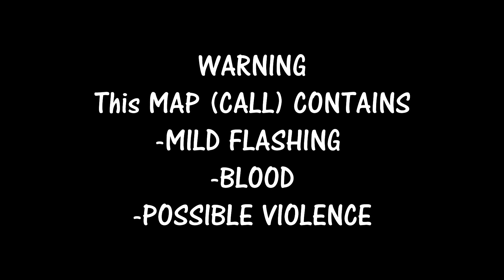cancelled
REUPLOADED BECAUSE I MADE MISTAKES ON THE LAST CALL
Characters in the call:
- Yuri [CODMW3]
- Makarov [CODMW3]
Not Photogenic - Utsu-P (ft. Hatsune Miku)
!RULES!
-  AMV/PMV. NO STILL IMAGES/FRAME

- Animalfied, anthros, creatures and human designs are allowed!

 - Do not put fade in and fade out in your map. No greenscreen. No lyrics

- Size should be 1920 x 1080

-  2 parts max (will allow a third one if you're done)

- No watermarks (that includes name, flipaclip, programs, etc.).

-Semi-Beginner friendly but this MAP isn't for beginners mostly. But feel free to apply tho!

- NOT FIRST COME FIRST SERVE. You need samples in your channel. No begging

- Must have Discord! I will notify you if you get the part.

- Ask for a part in the comments.  I will comment if you get the part. If you drop to the Discord server to apply, I will kick you.

- This is an anything MAP! You can use OCs, fandoms, fandom OCs, AUs, etc!"

- I will ask you to change if I'm not comfortable with your fandom.

- Deadline is 2 months

-After finishing your part, send me a google drive copy of the part itself only without cutoffs.

- Collabs are welcome! Just tell me if you are collabing with someone!

- Dropping out is alright!

-If I heart your comment, I've seen it and it doesn't mean you get the part. If I reply and say part is yours, then you're accepted

-If I don't heart your comment for awhile, please comment again! Youtube deletes comments sometimes..
!!MAP SYLE RULES!!

- Color palette found in the Discord server. More info are there

- I will allow blood and a little gore but not too much. If you're adding gore, ask first!

- I do not allow NSFW
1 = TubeKimi \ OCs
2 = Syan Smol \ Overwatch
3 =  Syan Smol \ Overwatch
4 = Amr \ Uncharted or Pokemon
5 = Fox Draws \ Pandora Hearts
6 = Fox Draws \ Pandora Hearts
7 = Willowhearts Warriors \ Ace Attorney
8 = DarKatita \ Assassin's Creed: The Secret Crusade
9 =  DarKatita \ Assassin's Creed: The Secret Crusade
10 =
11 =
12 = Witherisa \  Call of Duty Modern Warfare 3
13 = PORTLACKEY \ Vanitas no Carte
14 = WingOfTheRobin \ Pokemon
15 = WingOfTheRobin \ Pokemon
16=  Hybird \ Pokemon X & Y
17=DragonMaster Draws \ Beastars
18=  KingAki \ OCs
19=  KingAki \ OCs
20= Roxx The Gae Deercat \ Akame Ga Kill
21= Roxx The Gae Deercat \ Akame Ga Kill
22=
23= MrsToxicMania \ Yowamushi Pedal
24=
25=
26=
27=
28= PORTLACKEY \ Vanitas no Carte

Backups:
= Witherisa \  Call of Duty Modern Warfare 3
= Chisaikan \ Call of Duty or OCs
= Pandalburo \ OCs